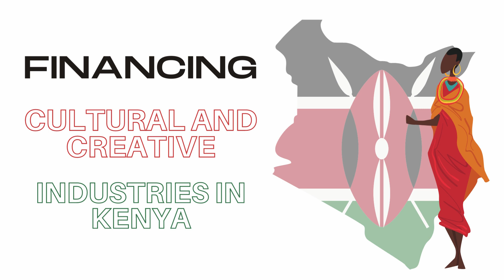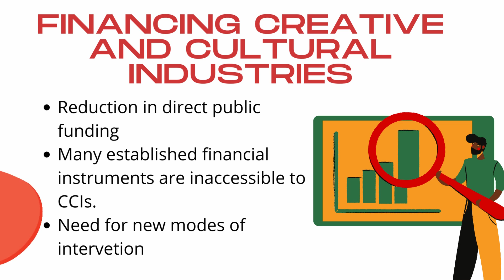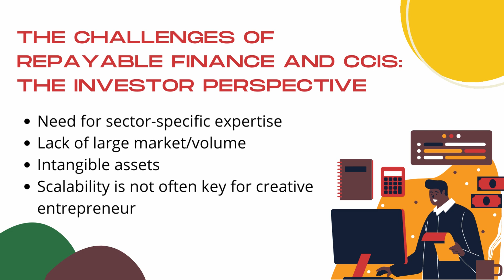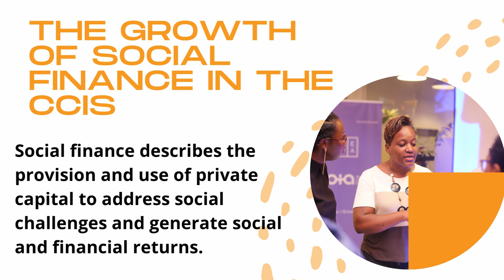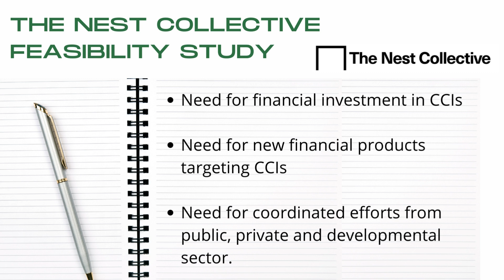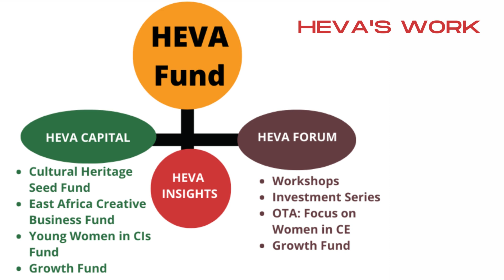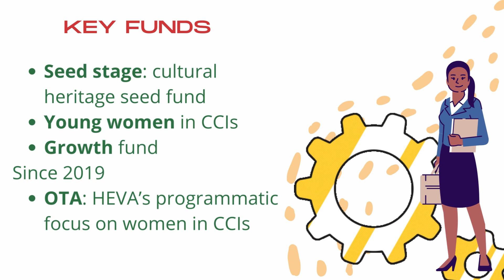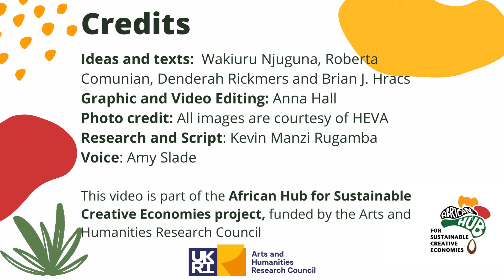Financing cultural and creative industries in Kenya: Challenges, opportunities and the case of HEVA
The video provides an introduction to the work of Wakiuru Njuguna, Roberta Comunian, Brian J. Hracs, Denderah Rickmers on financing cultural and creative industries in Kenya focusing on the case study of HEVA.

ABSTRACT
Appropriate and available finance is a crucial factor in the development of cultural and creative industries (CCIs) around the world. Yet, its importance is often underestimated and our understanding of the ways in which financial instruments and policies support creatives and their businesses remains limited. This is especially true in markets within Africa where traditional commercial financing models that require securitisation cannot work for the sector. Drawing on a case study of HEVA – a Nairobi-based creative finance organisation – this chapter explores how new intermediaries can contribute to the innovative development and provision of funding for CCIs in Africa.